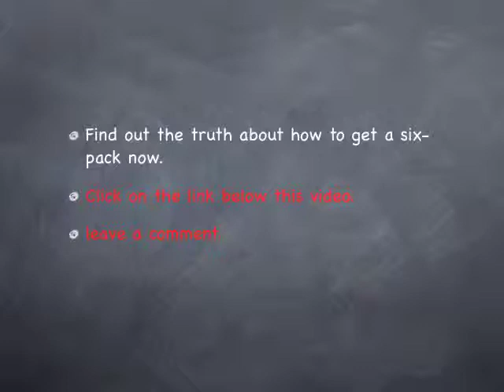How To Get A Six Pack - The Easy Way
We have all heard that before! It really is true!  Particularly true when it comes to your stomach and how to get a six pack.

Reduce the exhausting workouts but retain the great body shape without doing all of the crunches and sit-ups that we all love so much!

Ditch the pills and potions that we know really don't work and the cardio-workouts that bore us so much.  Find out the truth about how to get a six-pack now.